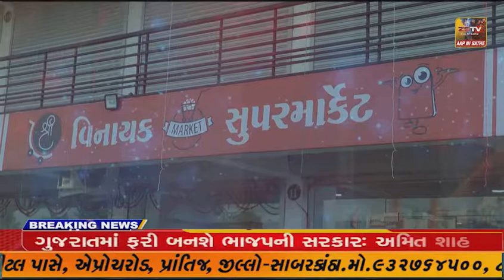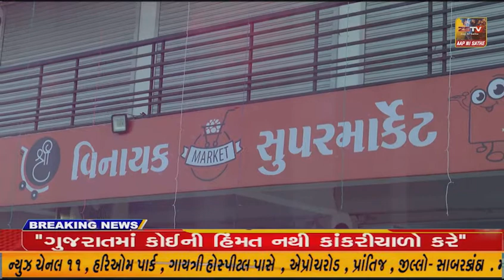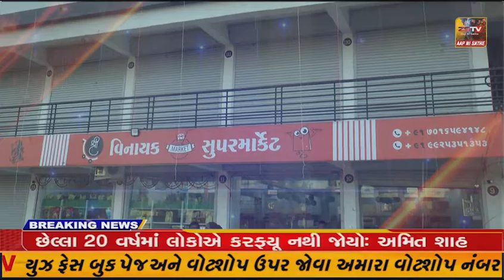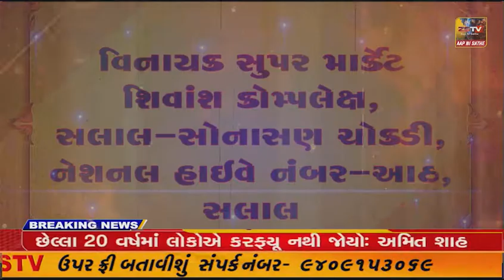દહેગામ 34 વિધાનસભાના ચૂંટણી માટે ગરવી ગુજરાત પાર્ટીના ઉમેદવાર તરીકે રુપલ બા ચૌહાણ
દહેગામ 34 વિધાનસભાના ચૂંટણી માટે ગરવી ગુજરાત પાર્ટીના ઉમેદવાર તરીકે રુપલ બા ચૌહાણ એ તેમના ટેકેદારો સાથે ઉમેદવારી પત્ર ભર્યું